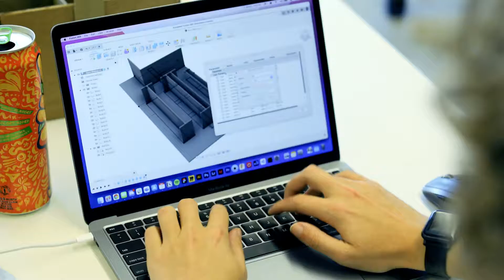Designing Solutions - GT + Cognizant Industry Partnership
Cognizant partners with Georgia Tech and sponsors multiple studios within the School of Industrial Design. The partnership aims to bring the academic and research quality of the industrial design program with the powerful expertise of industry experts to strategize, plan and execute on real-world problems at the intersection of physical & digital. This collaboration is the perfect blend of talent, thought leadership, and empowering the next generation of design thinkers and leaders.